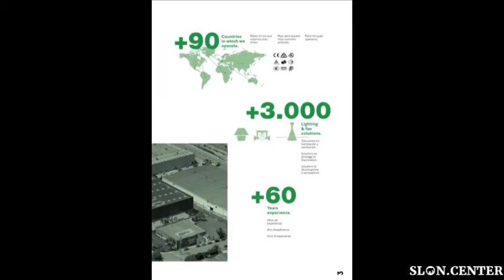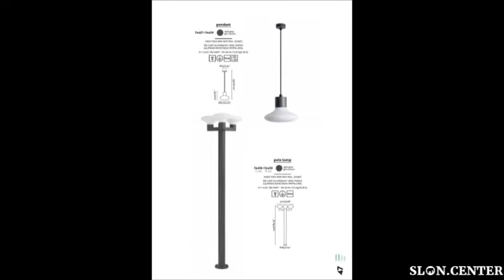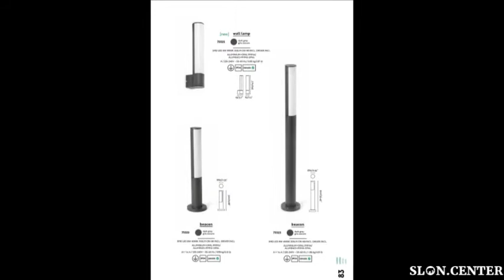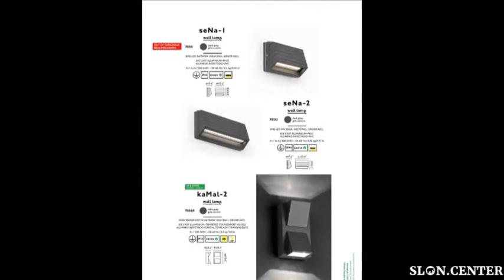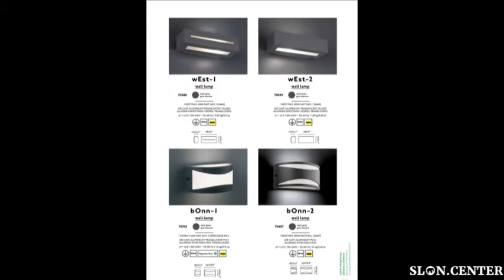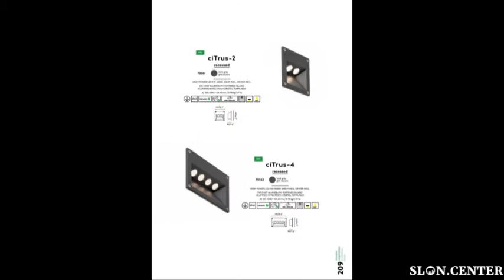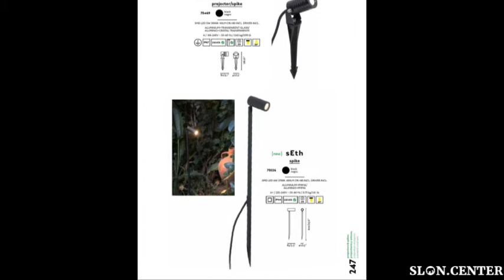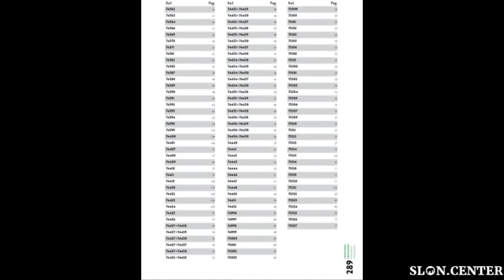FARO OUTDOOR 2015